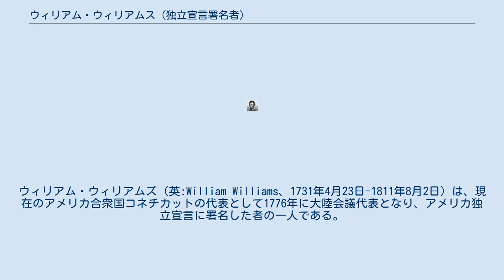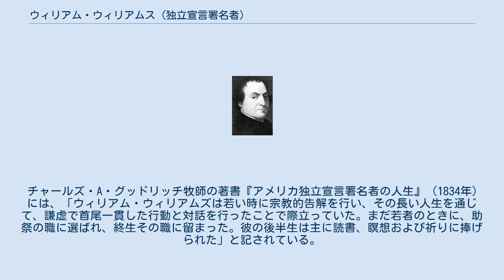ウィリアム・ウィリアムス (独立宣言署名者)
ウィリアム・ウィリアムズ（英:William Williams、1731年4月23日-1811年8月2日）は、現在のアメリカ合衆国コネチカットの代表として1776年に大陸会議代表となり、アメリカ独立宣言に署名した者の一人である。
 ウィリアムズはコネチカットのレバノンで牧師のティム・ソロモン・ウィリアムズとメアリー・ポーター夫妻の息子として生まれた。
ハーバード大学で進学を学び1751年に卒業した。
1年間牧師になるための準備をしたが、このときフレンチ・インディアン戦争で戦う民兵隊に入った。
戦後、レバノンに店を開き、これを多年にわたって営業した。
1771年にジョナサン・トランブル知事の娘メアリー・トランブルと結婚した。
夫妻はウィリアムズの死の時まで添い続け、3人の子供をもうけた。
 ウィリアムズは1776年にオリバー・ウォルコットの代わりに大陸会議代表に選ばれた。
独立宣言への投票を行うには到着が遅れたが、アメリカ独立宣言の正式な写しにはコネチカットの代表として署名した。
 チャールズ・A・グッドリッチ牧師の著書『アメリカ独立宣言署名者の人生』（1834年）には、「ウィリアム・ウィリアムズは若い時に宗教的告解を行い、その長い人生を通じて、謙虚で首尾一貫した行動と対話を行ったことで際立っていた。まだ若者のときに、助祭の職に選ばれ、終生その職に留まった。彼の後半生は主に読書、瞑想および祈りに捧げられた」と記されている。
 ウィリアムズはコネチカット州レバノンにある第一会衆派教会の牧師でもあった。
商人としても大変成功した。